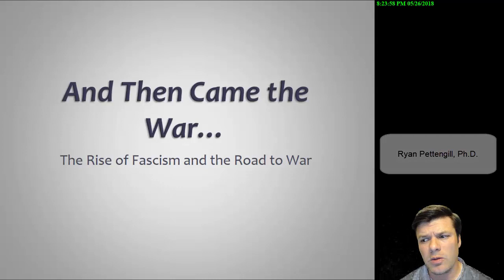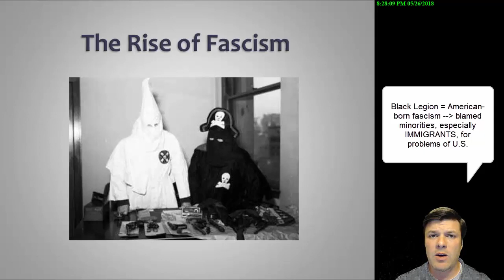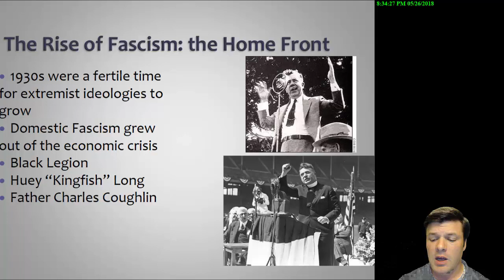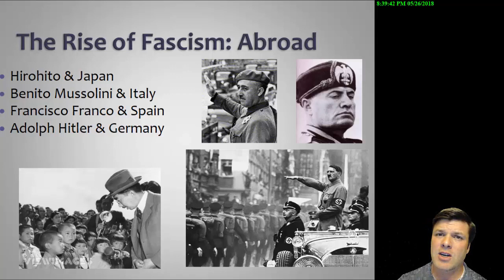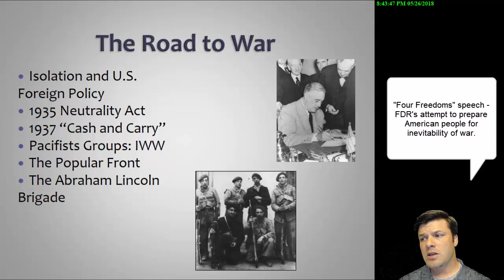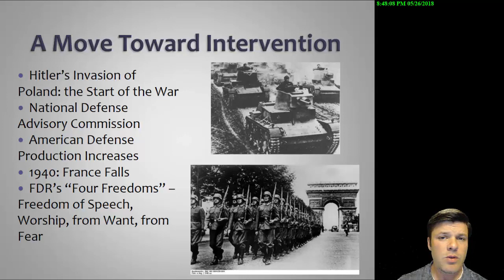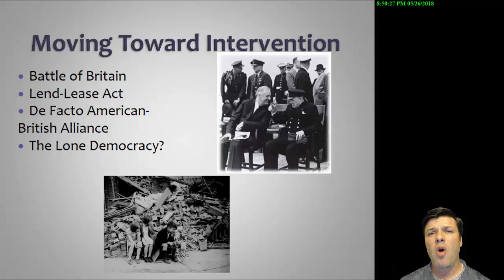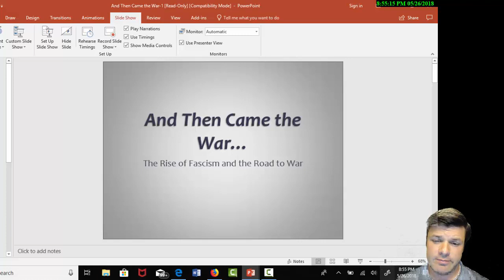And Then Came the War Lecture